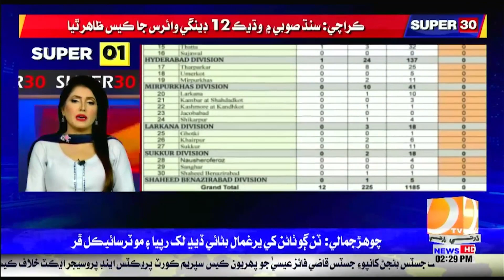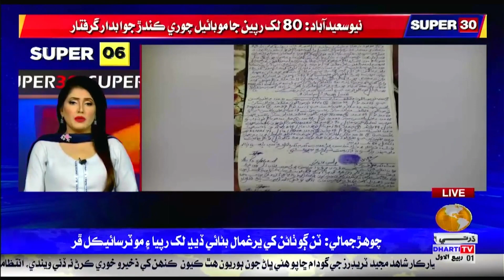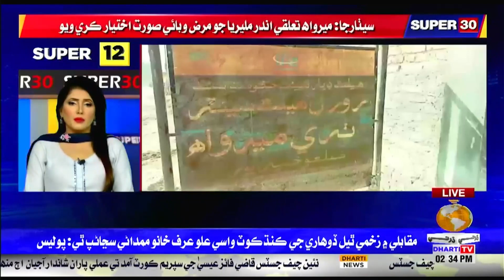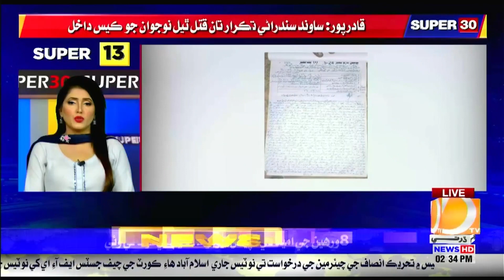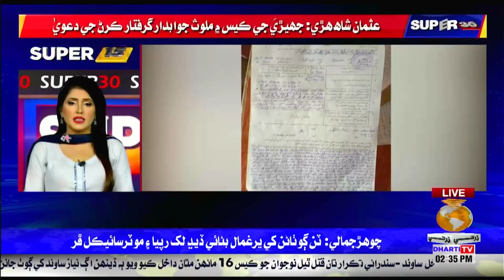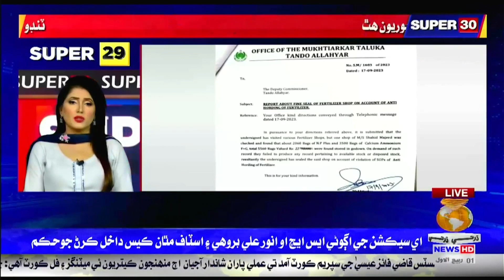02 PM || Super 30 || Dharti Tv News || 18 September 2023